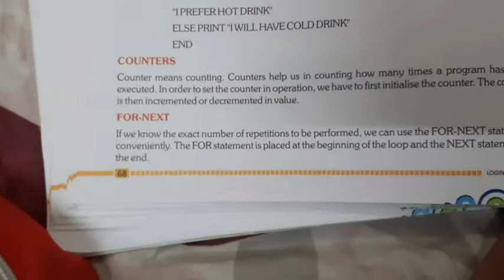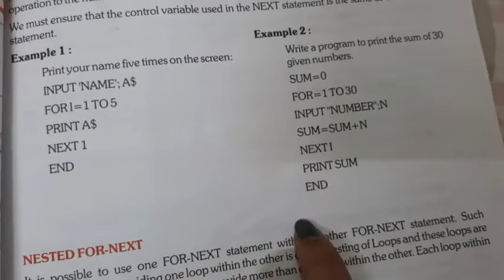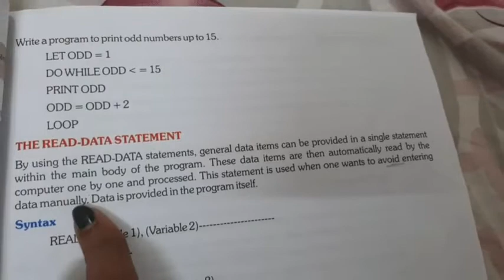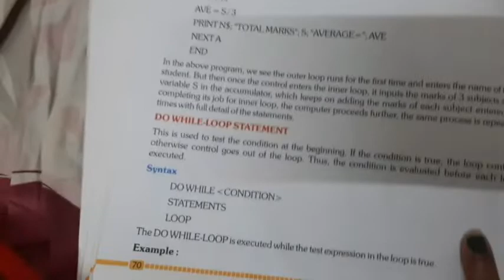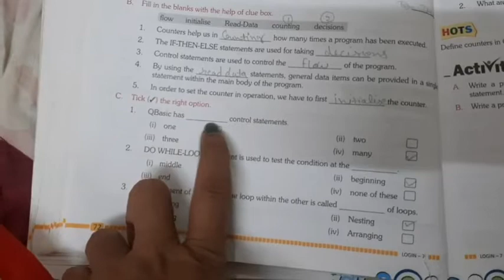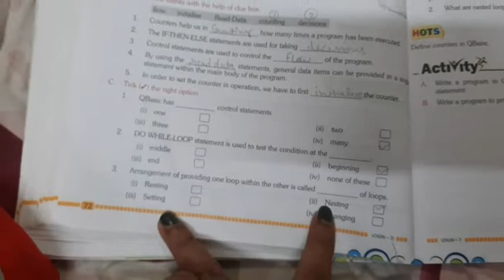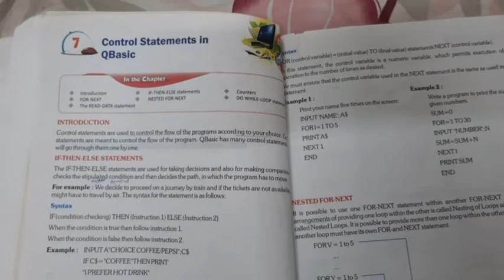Class 7th | Chapter 7 | control statements of Qbasic | Exercise